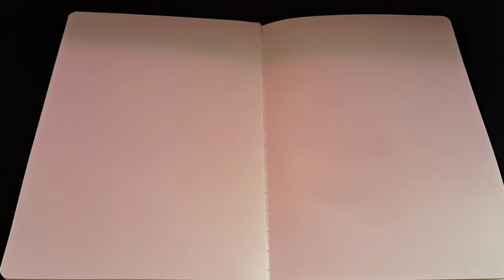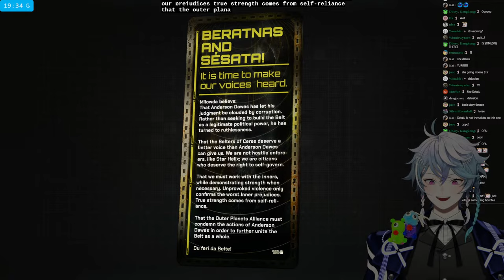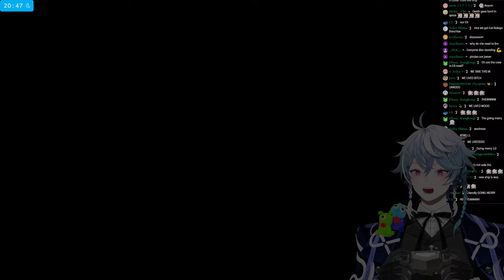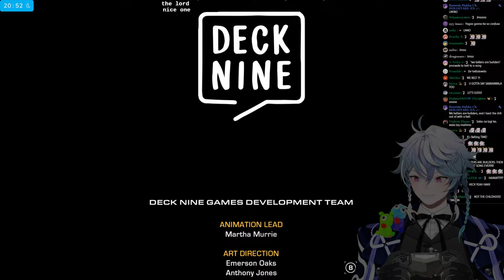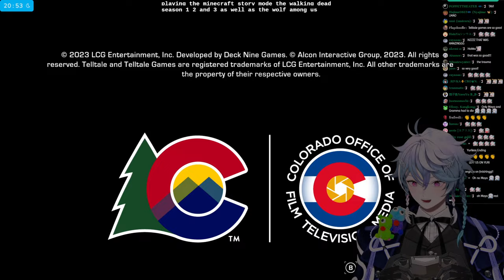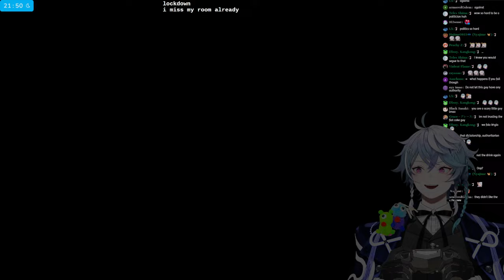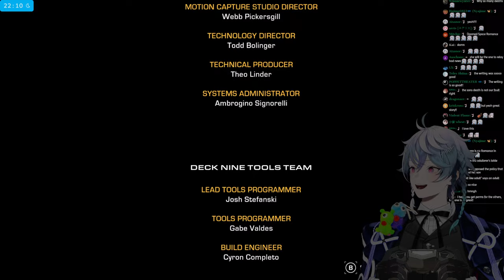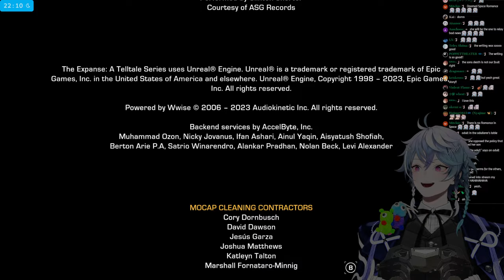THE GRIPPING FINALE【THE EXPANSE】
I WILL HAVE MY REVENGE!

OCTAVIO BIRTHDAY MERCH NOW AVAILABLE!

This game is being streamed and monetized after confirming with Telltale Games.

WHITE DAY ARMIS VOICE PACK OUT NOW!

Memberships give you cool perks like WIPs, Behind the scenes photos, early access to videos and music content and more!

RULES:
1. Be excellent and kind to each other. Just have fun, don’t stress too much!
2. No backseating, unless I specifically puppeteer you to.
4. Ignore/report any trolls/bots in chat. If I can ignore them, you can too (I will ban them as well when appropriate).
5. Don’t bring up other streamers/content creators unless I do. I also forbid you from talking about me on other people’s streams.
6. Some memes/inside jokes may make others uncomfortable/feel alienated, please avoid them as much as possible. Its okay to have fun, just make sure it doesn't step on anyone else's fun!
7. No public shipping unless brought up by anyone on stream.

🎙️Starting Voice🎙️
holoARMIS Starting Voice packs have now released

Credits:
Loading Screen:  @Dasucakies
BRB:  @beruflower
Stinger: @ha2_mino99
2) Fresh News written by のる
3) scenary blue written by shimtone
4) 黄昏Sunset written by yuhei komatsu

Address
Present for: Octavio
COVER Corporation
Net Depot Shin-Itabashi
1-6-1 Kaga
Itabashi-ku, Tokyo
Japan